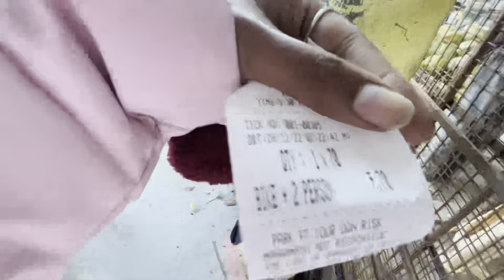Nandhi hill 😍 with my annayaa 🥳 |first horse ride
hello

this is Nischitha from bangalore .
I always try to entertain everyone .
I do special vlogs
traveling vlogs
food vlogs
daily vlogs